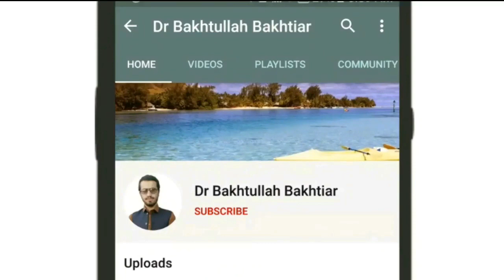هګۍ او شیدې په یو ځای خوړل مو وجود کې څه رامنځته کوي؟